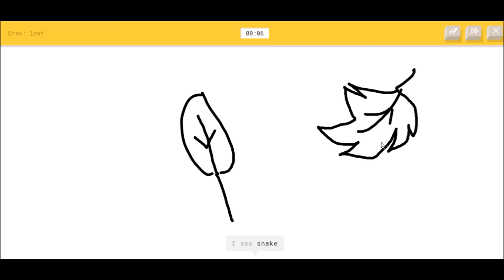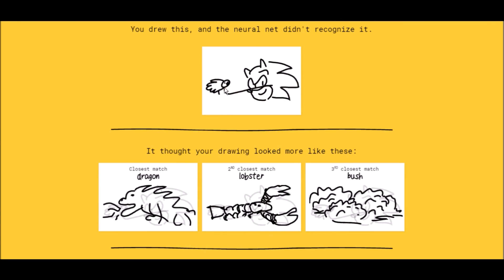scout vs quick draw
u guys get to hear my awful voice yaaaaay

i only own my art and voice